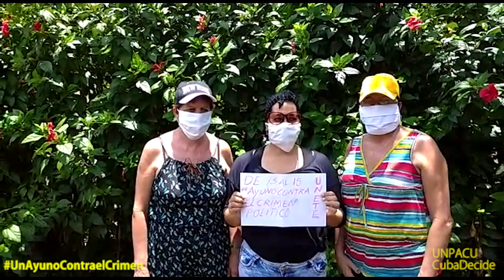Más cubanos se unen a la campaña